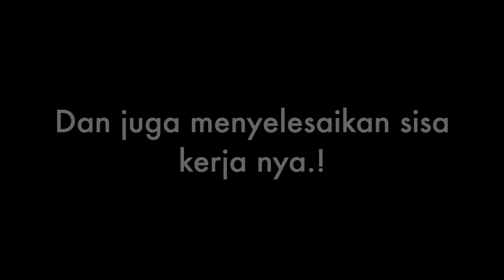BREAKFAST WITH US | ZACH DAN RACHEL MAIN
Parutan kaki

🔅WHERE TO GET/BELI DIMANA:
Kids playpen
Baby girl walker
Castor oil
Zach's bed
Kids double stroller
Step 2 slide
Step 2 play house

ALAMAT SAYA:
PITA
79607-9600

🔅My Gears:
Camera: Canon vixia mini x (no longer available), Canon S110
Editing: Imovie